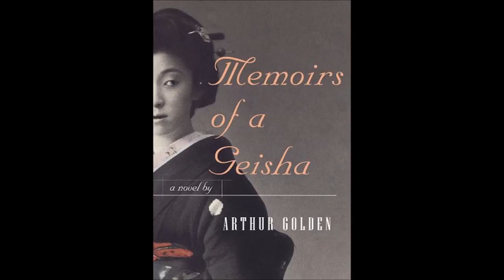Chapter 07 Memoirs of a Geisha, a Fanread Audiobook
I am so sorry for the delay. I was sick for a week and YouTube has been giving me trouble with uploading, recently. I will try to be more frequent, my apologies. I also dont know why the dialogue.

My Fanreading of Arthur Goldens captivating book, Memoirs of a Geisha. WARNING: THIS BOOK CONTAINS ADULT THEMES AND AS SUCH, MOST TRACKS WILL BE AGE RESTRICTED.